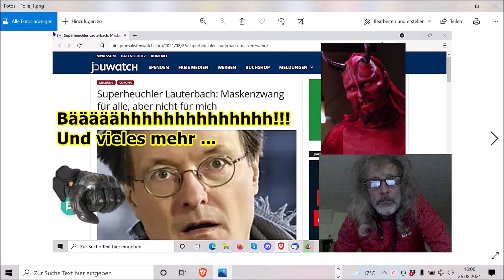„Lauterbach geht mit schlechtem Beispiel voran, usw.!!!“...